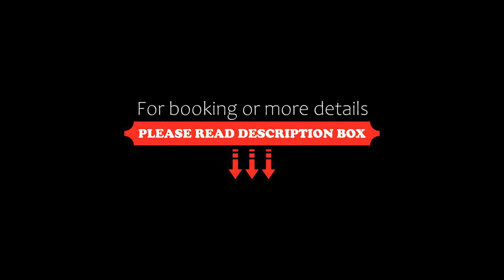Fontana La Pietra, Pisticci, Italy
About Property:
You're eligible for a Genius discount at Fontana La Pietra! To save at this property, all you have to do is sign in.
Set 10 km from the centre of Pisticci, 50 km from Matera, Fontana La Pietra boasts air-conditioned rooms with free WiFi throughout the property. Guests can enjoy the on-site restaurant. Free private parking is available on site.
Some rooms have a dining area and a kitchenette. Guest can also e...
Property Type: Hotel
Address: SS basentana km 84, 75015 Pisticci, Italy
Searching For
1. Fontana La Pietra - Pisticci - Italy
2. Fontana La Pietra - Pisticci - Italy Address
3. Fontana La Pietra - Pisticci - Italy Rooms
4. Fontana La Pietra - Pisticci - Italy Amenities
5. Fontana La Pietra - Pisticci - Italy Offers and Deals
Audio Credit:
Track Title: Blank Slate
Artist: VYEN